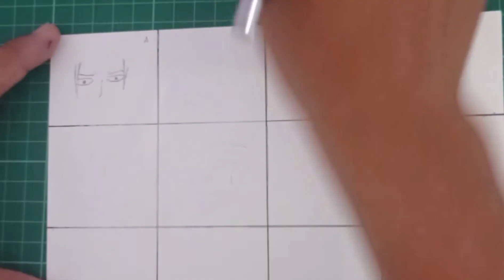A For Ace From Anime One Piece || AlfabetAnime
Drawing Ace From One Piece